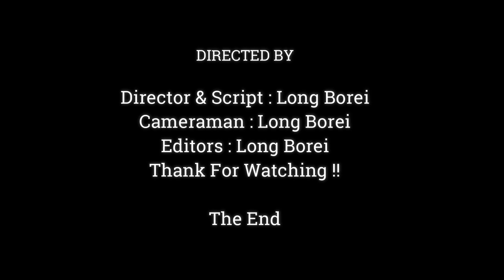OMG Baby Monkey Play & Beating Each Other So Happy,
Dear all Value Visitor, This Videos We Want To Show You About ,OMG Baby Monkey Play & Beating Each Other So Happy,